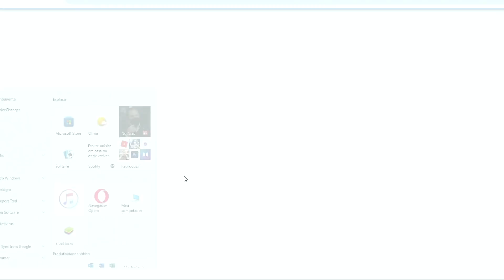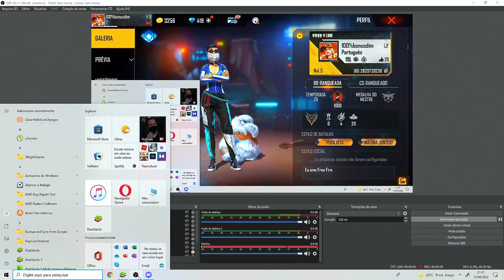GANHEI TUDO NA CONTA LEVEL 1 DO FREE FIRE !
SOU FELIXZZZZ POR ISSO ESTOU AQUI.